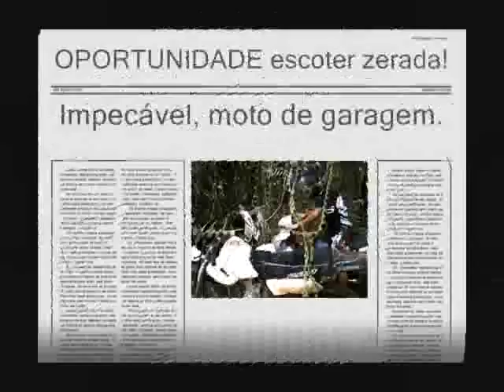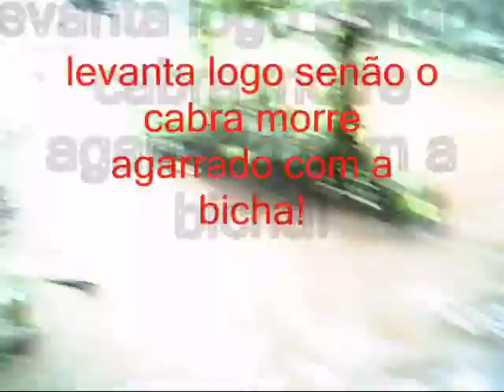trilha de biz ,os malucos_0001.wmv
Estávamos fazendo trilha quando apareceu esta galera sangue bom!
os caras são umas figuras, "Los Malinos " este é o nome deles.